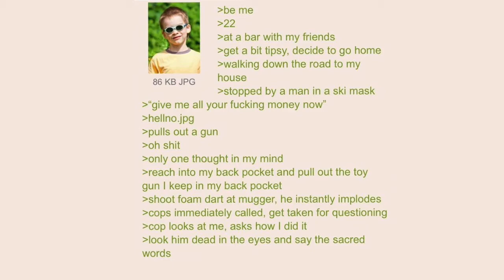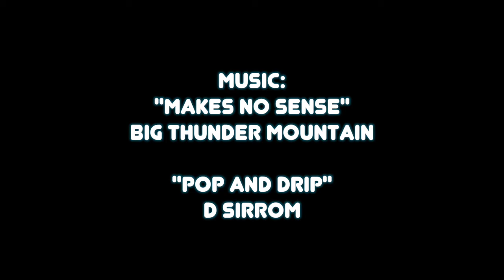anon is a nerf master